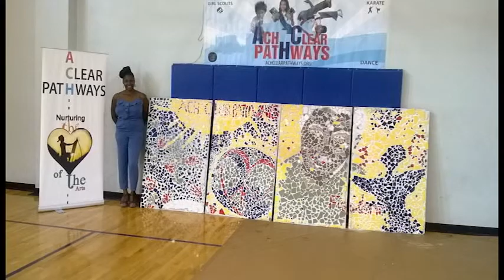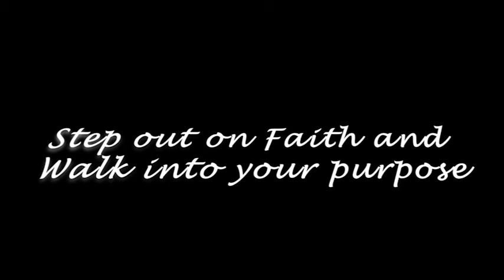ACH Clear Pathways Decade Documentary Trailer